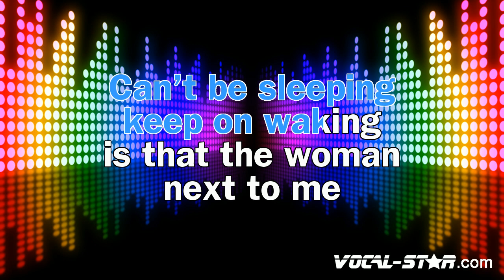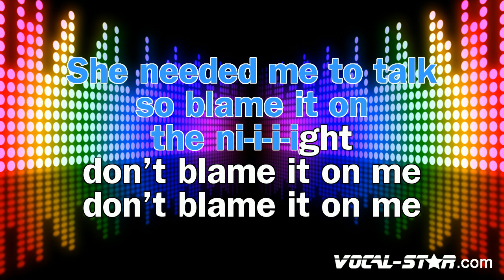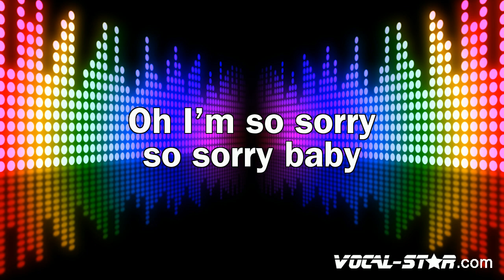Calvin Harris Feat. John Newman - Blame (Karaoke Version) with Lyrics HD Vocal-Star Karaoke